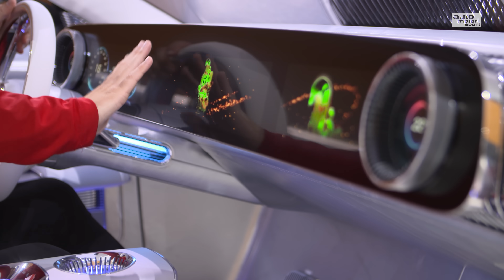Mercedes Concept CLA Class: Der soll 750 Kilometer weit kommen! - Neuvorstellung/Review - IAA 2023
Mercedes-Benz zeigt auf der IAA Mobility 2023 einen Ausblick auf den neuen CLA. Das Concept CLA Class präsentiert sich mit progressivem Styling und ambitionierter Elektro-Technik. Thomas Grau zeigt, was die Coupé-Limousine zu bieten hat.
Zu empfangen über folgende Pay TV-Plattformen:

Cablecom (Schweiz)
Swisscable-Verband (Schweiz)
Zattoo (Schweiz)
A1 Telekom (Österreich)
Magenta (Österreich)
Swisscom (Schweiz)
1&1 (Deutschland)
Waipu TV
Rakuten TV